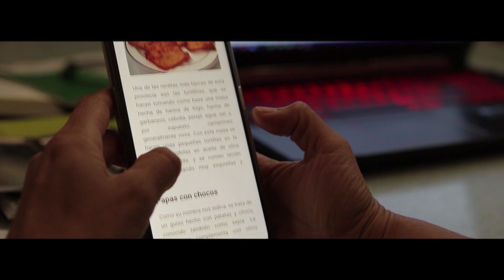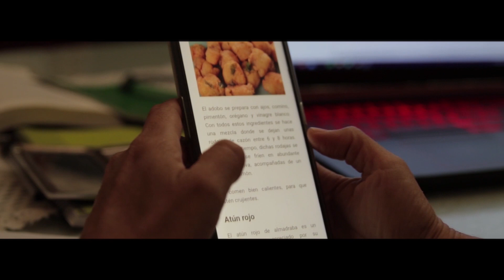Cómo Ser Guionista En 2 Pasos | Shortfilm | Sant Productions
🎬¡Aquí presentamos un nuevo cortometraje en un 72 horas"!🎬

🏆¡Nuestro corto salió finalista entre los 12 mejores cortos del festival!
Presentamos un nuevo cortometraje para el festival Rueda Cádiz V, un 72 horas que consiste; en escribir, grabar, editar y enviar un corto antes de que se acabe el tiempo, rigiendo unas pautas impuestas por el concurso.
Con la participación de Pablo De la Iglesia.

A continuación veremos a los dos protagonistas incapaces de encontrar una idea a su guión para un cortometraje. El tiempo juega en su contra, cuando dan con la tecla para comenzar el proyecto.